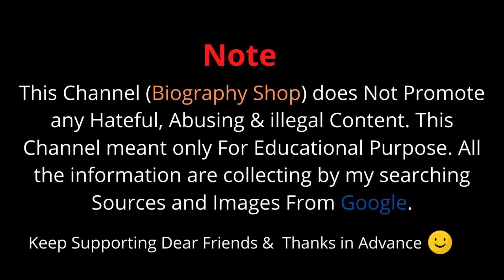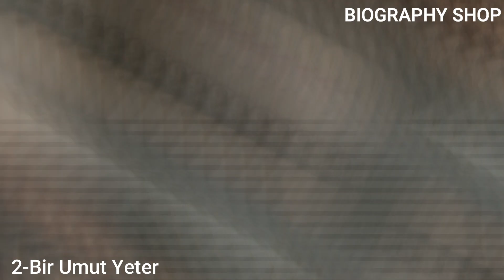Best 3 Dramas of Esra Bilgiç (حلیمہ) || Halima Ertugrul Ghazi 2021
Best 3 Dramas of Esra Bilgiç (حلیمہ) | Best Dramas of Esra Bilgiç || Halima Ertugrul Ghazi 2020